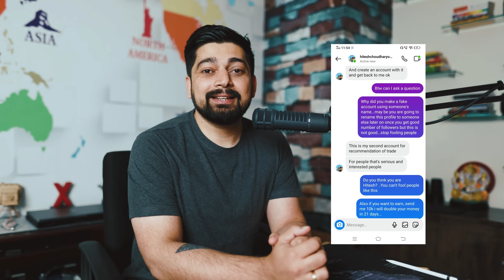Someone is doing a fraud on my name